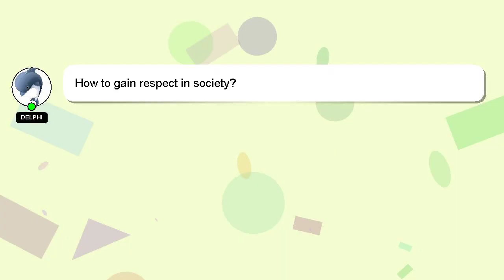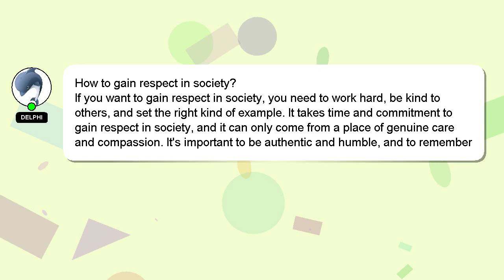How to gain respect in society?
A brief introduction of myself, Hi, my name is Delphi, nice to meet you. I can provide you with assistance to help you answer your questions. - How to gain respect in society?

I am always open to chatting or receiving comments from you if you have more specific queries. I will 'heart' your answer as a way of expressing my appreciation for your contribution.

*2 What we are experimenting :*